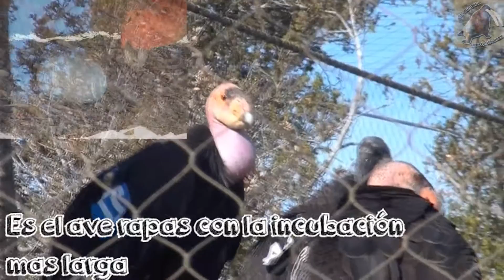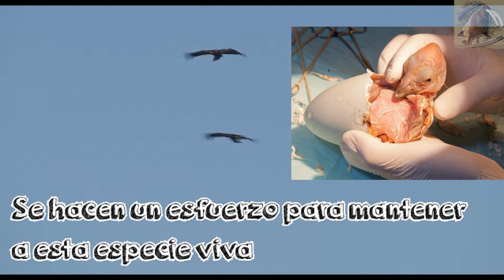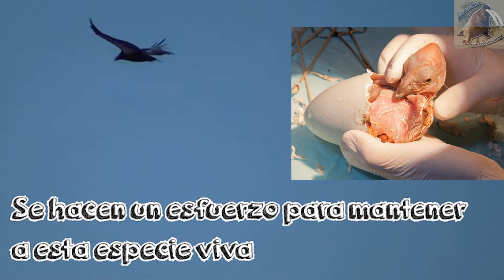Cóndor de california (Buitre del nuevo mundo) |Animales del mundo| (Especial peligro de extinción)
El cóndor de california (Gymnogyps californianus), es la 2° ave voladora mas grande del mundo y la mas grande de norte ámerica, habita en california, arizona(en los estados unidos)y en baja california (en México) emparentado con el cóndor de los Andes, es una especie que se alimenta de carroña.

Esta clasificada como buitre del nuevo mundo, que son aves que localizan a su presa por medio del olfato, se encuentra en peligro de extinguirse, de hecho esta clasificada bajo peligro crítico.

Pero gracias a las áreas naturales protegidas, proyectos de instituciones y proyectos, se ha empezado a restableser una población que si sigue por ese camino restaurara a esta especie.

Fuentes:

Enciclopedia de los Animales (1984). Barcelona España. Equinox
Burton, M., Burton, R. (1974) Enciclopedia de la vida animal (Vol 6).Barcelona España. Burguera.